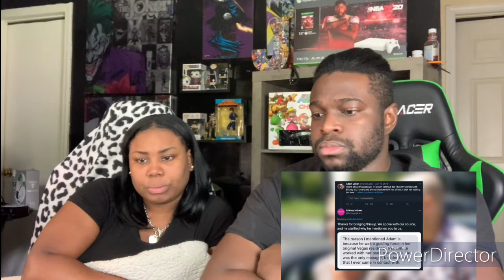FreeBritney Pt 5: The Movement - REACTION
This is the last documentary of the deep dive series. freebritney movement has made a substantial difference and will continue !

Deep dive

Stay awesome & Stay safe!
See you guys in our next video!!!